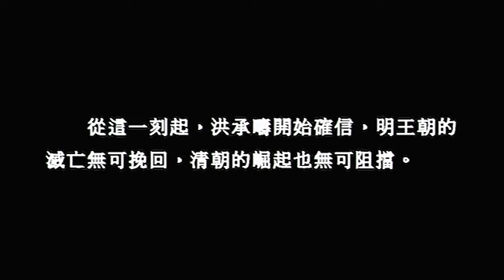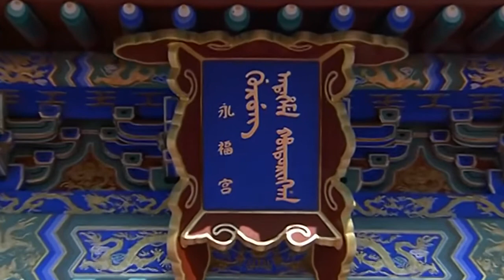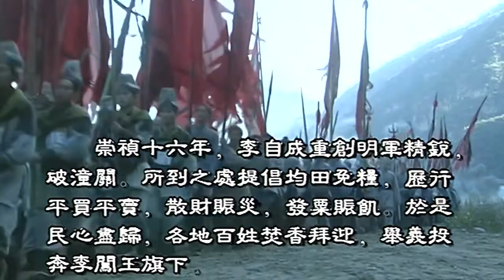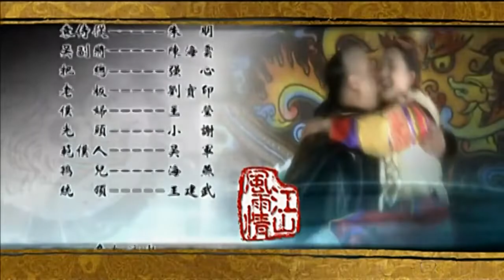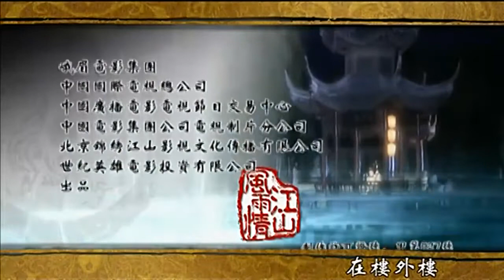【江山风雨情】江山風雨情 EP33 国语中字 720P（超清版）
更多好剧请点击：
皇太极像迎接朋友一样将洪承畴迎进盛京，庄妃将自己的寝宫让给他住。他们认为洪承畴是个人才，要不惜代价收服洪承畴。李自成已攻打汉南，势头很猛，皇太极预感到将来与他大清争天下的是李自成。皇太极和李自成分别给崇祯发来一份诏书———前者让他归顺大清；后者让他归顺大顺。